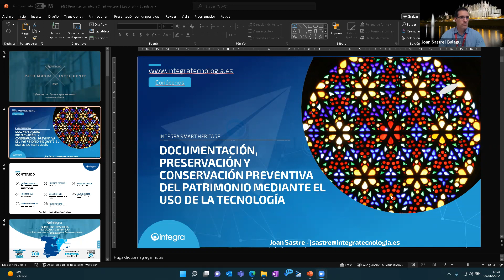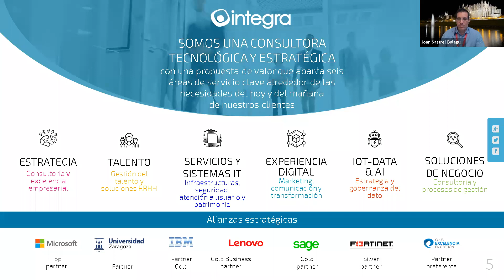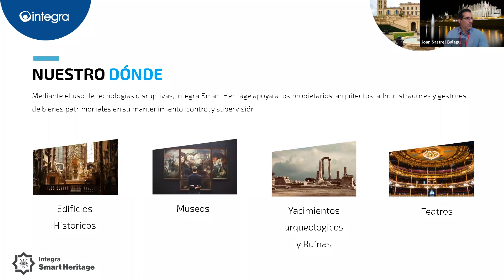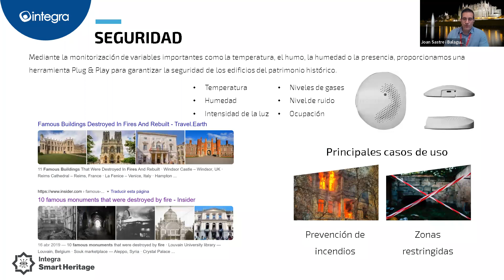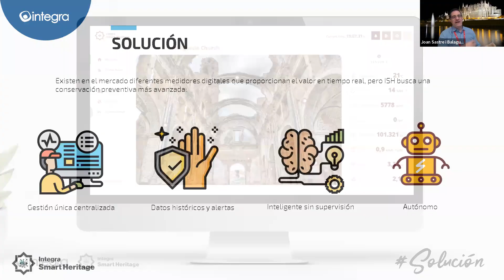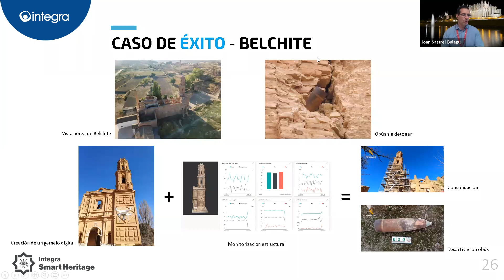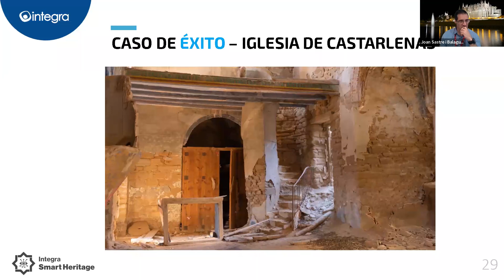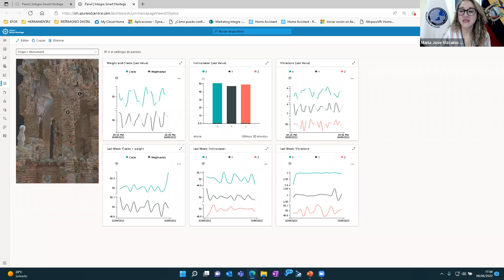Documentación, preservación y conservación preventiva del patrimonio mediante la tecnología.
Presentación de la plataforma inteligente ISH para la conservación preventiva del patrimonio. Los asistentes tendrán, una vez terminado el seminario, un conocimiento básico del uso de diferentes tecnologías de punta y sus distintas aplicaciones a través de la plataforma ISH para la conservación, monitoreo e intervención de objetos y lugares patrimoniales.